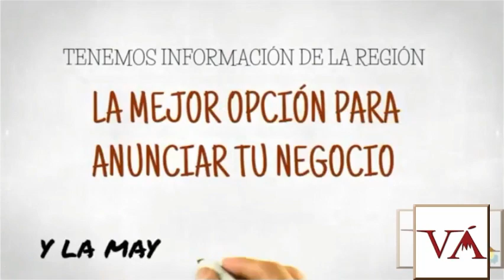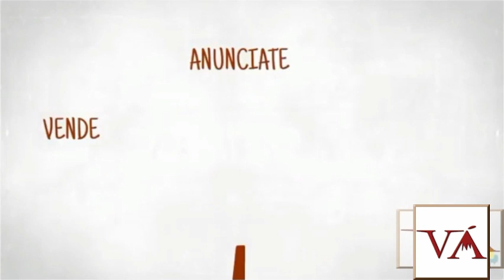Las Noticias Región Sur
Entérate de lo más relevante que sucede en Ciudad Guzmán y la región sur del estado.